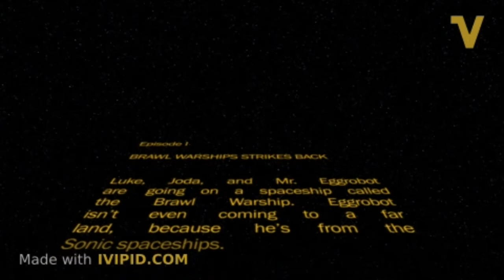Super Star Wars Episode I Opening Crawl by Vipid